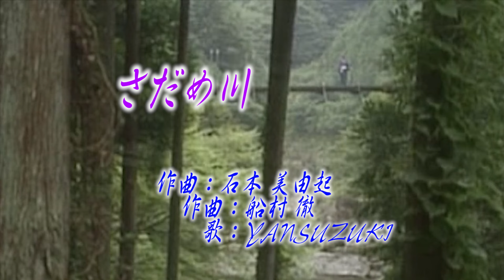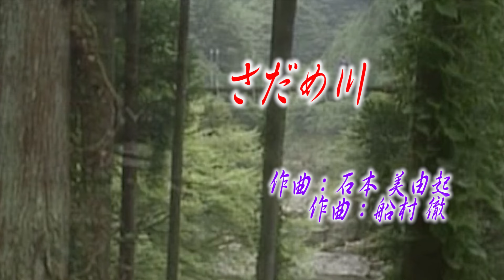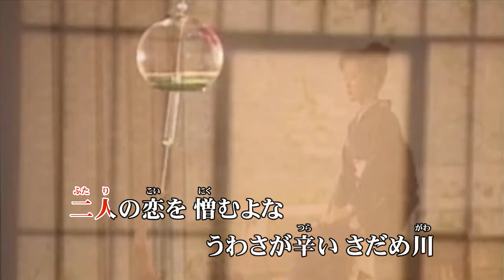♪さだめ川♪「ちあきなおみ」カバー：Yansuzuki＆カラオケ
作詞：石本 美由起　作曲：船村 徹
【00:00 Yansuzuki】【03:33 カラオケ】

歌詞

明日のゆくえ　さがしても
この眼に見えぬ　さだめ川
あなたの愛の　流れるままに
ゆるした夜は　雨でした

二人の恋を　憎むよな
うわさが辛い　さだめ川
故郷の町を　逃れる旅は
いずこの山が　また海か

すべてを水に　ながしては
生きて行けない　さだめ川
あなたの愛に　次ぎの世までも
ついて行きたい　私です